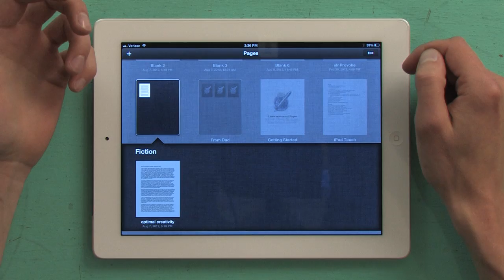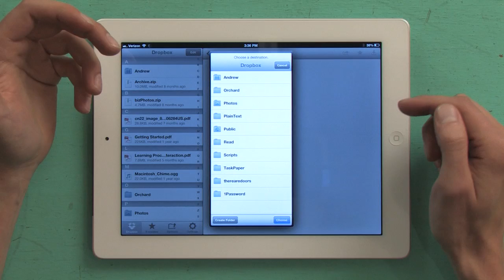How to Import Documents to an iPad for Use in Multiple Apps : iPad Tips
Importing documents to an iPad for use in multiple applications requires you to go about the importing process in a very particular way. Learn about importing documents to an iPad for use in multiple applications with help from an Apple retail professional in this free video clip.

Series Description: Apple's iPad can download documents, print documents, play music and other types of media and generally perform any task you'd need it to, both for personal use and for running your small business. Get tips on how to best use your Apple iPad with help from an Apple retail professional in this free video series.